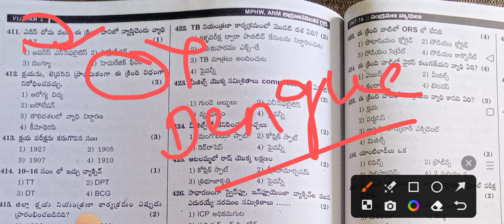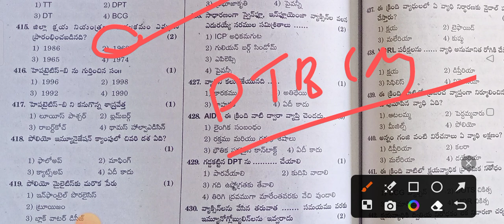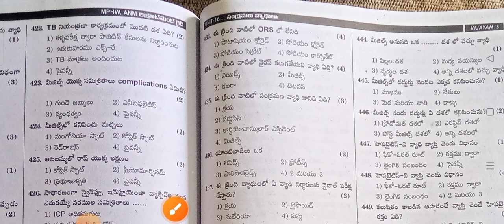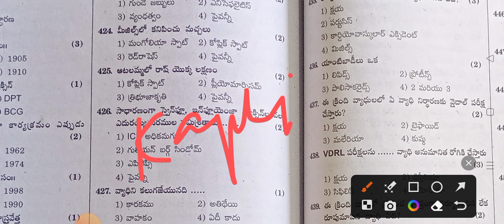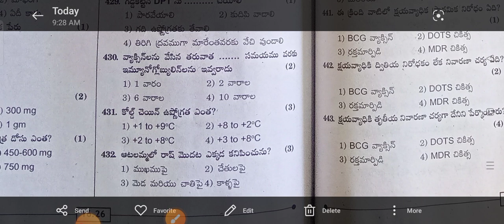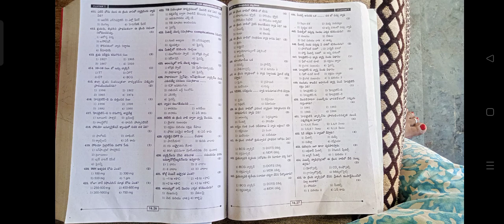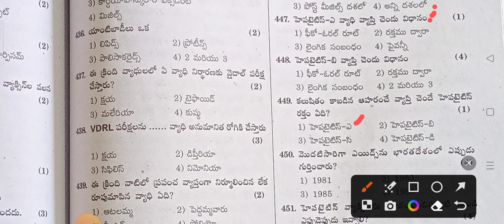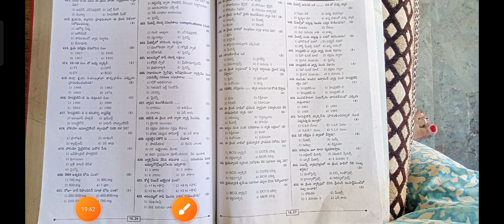MPHA & ANM exam(Ts& AP)-సమాజ ఆరోగ్య శాస్త్రం(community health Nsg) Important Daily Practice Bits-21